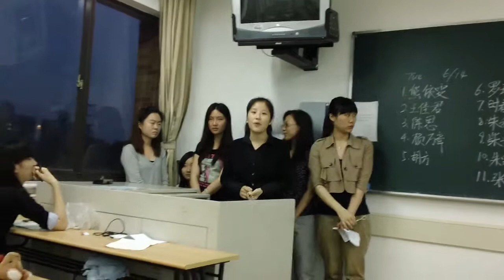Class Group Presentation.MP4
A group presentation is given by my students ( Tourism Management juniors) at SHNU, in May, 2010.